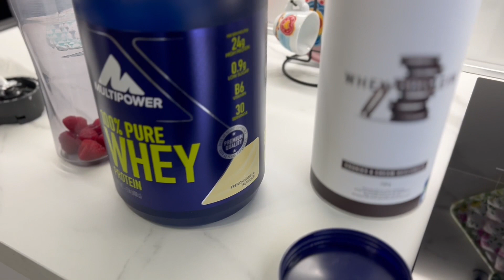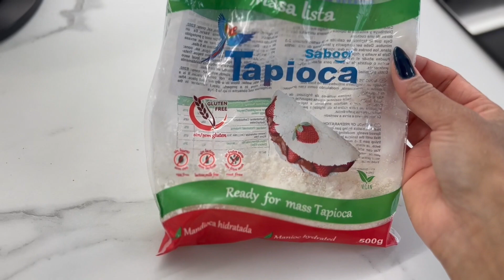COSA MANGIO PER TENERMI IN FORMA IN UN GIORNO